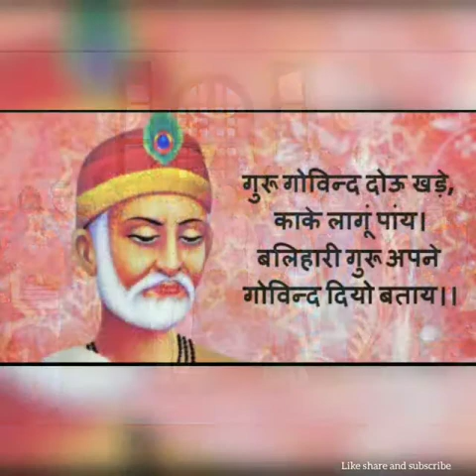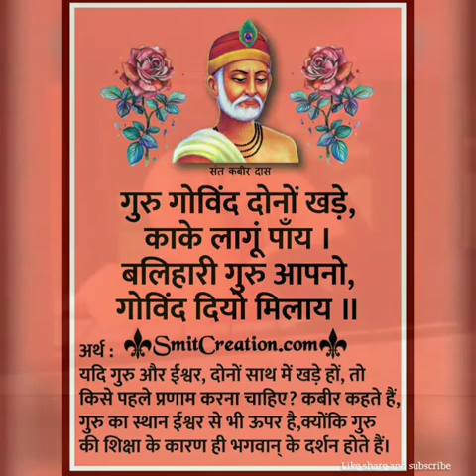Guru Purnima Day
The best gift received from my students @Rida Ahsan and @Stuti Rohilla..

Thank you so much to you two!

~Ramanpreet